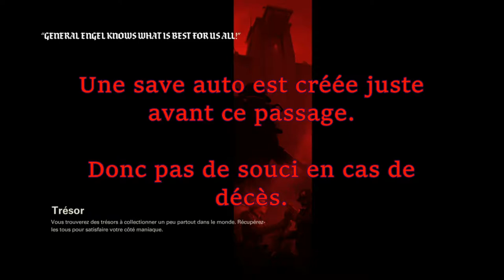Wolfenstein II : The New Colossus - Trophée/Succès "Gentil chien-chien"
Plus ▼▼▼

Bon visionnage et bon jeu.